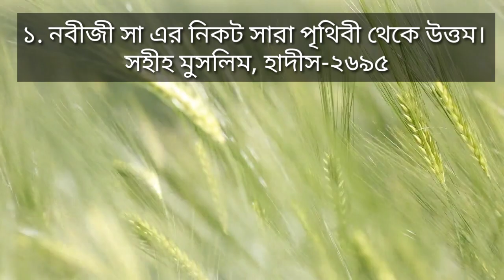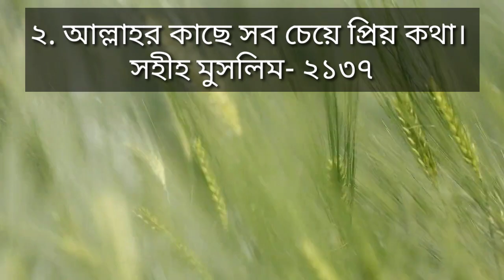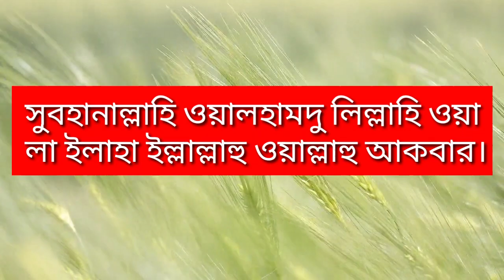একটি তাসবিহ। অনেক ফজিলত। সহীহ হাদীসে বর্ণিত। সুবহানাল্লাহ। Islamic life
Assalamu alaikum!

মোবাইল: ০১৩১৬১২৬১১৩

তাসবিহ টির ১৩ টি ফজিলত সহীহ হাদীসে বর্ণিত হয়েছে। সুবহানাল্লাহি ওয়াল হামদু লিল্লাহি ওয়া লা ইলাহা ইল্লাল্লাহু ওয়াল্লাহু আকবার।